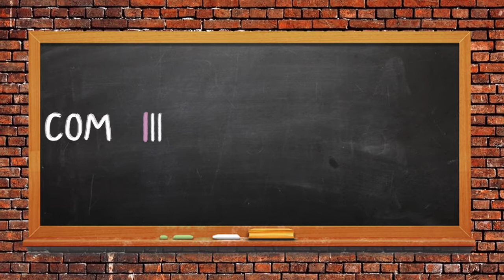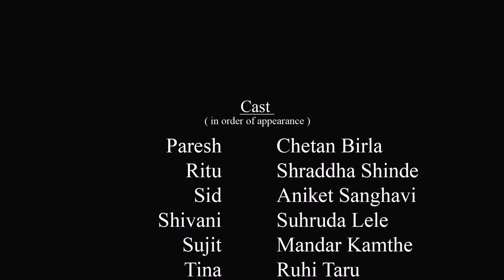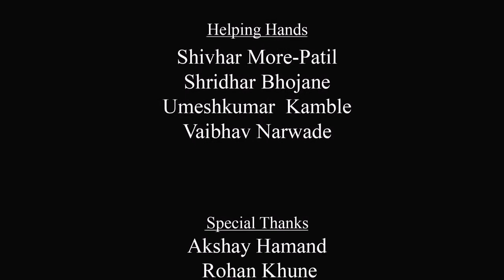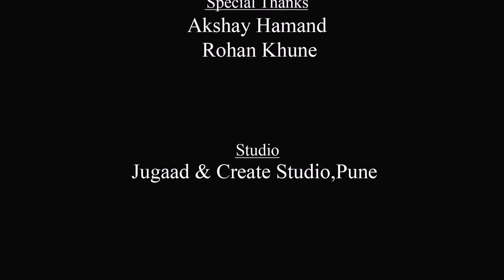Dil Dosti Manjar An ANIKET MAYUR Film Dedicated to Dr NARENDRA DABHOLKAR CnCY Production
Song in this is written by Durgesh Nisal